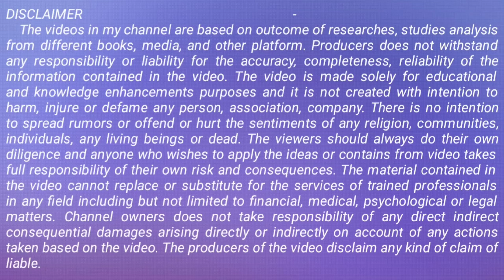Jyada Bolne Wale Log Kaise Hote Hai? Jyada bolna fayda hai ya Nuksan Janiye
I am a Psychologist and Life Coach. my all videos are shows efforts to enhance everyone's Health's - Mentally, Psychologically and Socially, I believe these are the basic steps of making BEAUTIFUL LIFE FOREVER. My effort to provide powerful, meaning full tips/thoughts/Stories which might help to keep away most of your complications, I hope all of you like and share to spread my message to everyone & help me to make my determination become successful and effective.